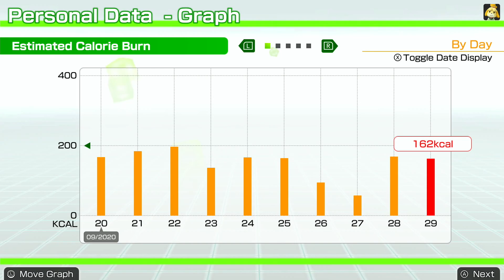Fitness Boxing живой gameplay с Nintendo Switch! #145